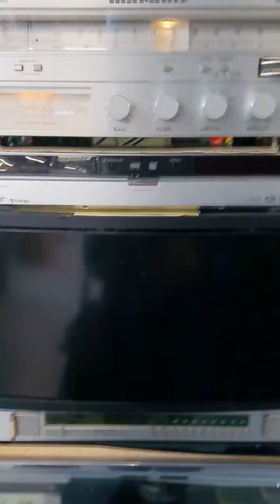70 retro stereo